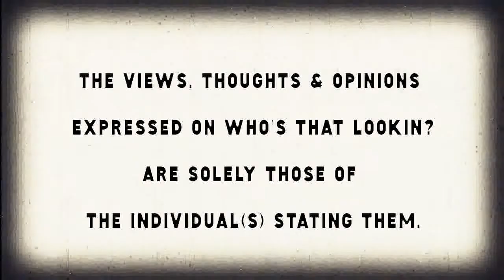WHO'S THAT LOOKIN? T.V. ft. SHOP TALK w/ AVARIA & Make Up Artist - LATRICE HALTER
WHO'S THAT LOOKIN? IS ROCHESTER, NY's PREMIER MULTI PLATFORM FOR HIP-HOP & COMMUNITY CONNECTION.  Airs: Monday's & Weds @ 11 p.m.on ch. 1301(Spectrum).

FEAT: SHOP TALK w/ AVARIA ft. Latrice Halter, a Make Up Artist who self taught herself the art of Hollywood Makeup tricks with many big plans ahead!

** ANY VIEWS OR OPINIONS EXPRESSED ON WHO'S THAT LOOKIN? ARE SOLELY THOSE OF THOSE INDIVIDUALS **   THANKS